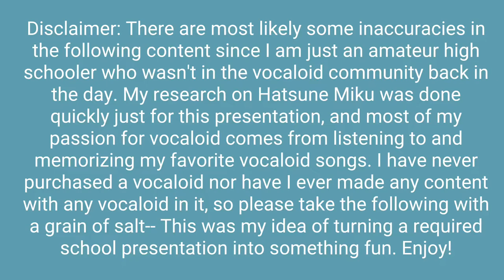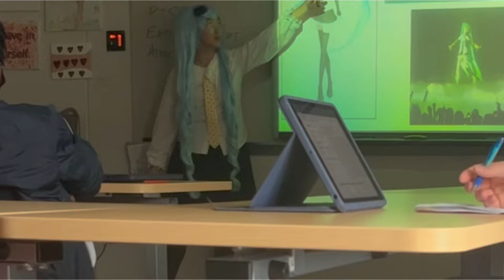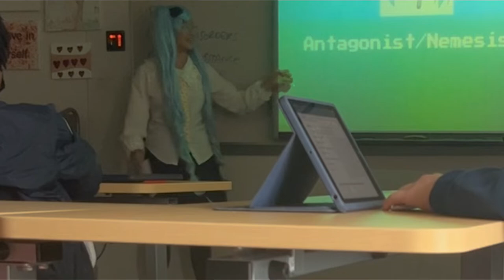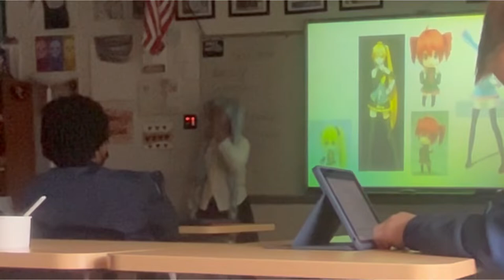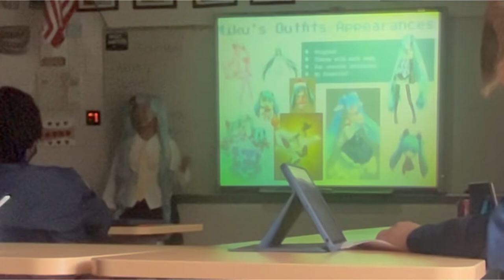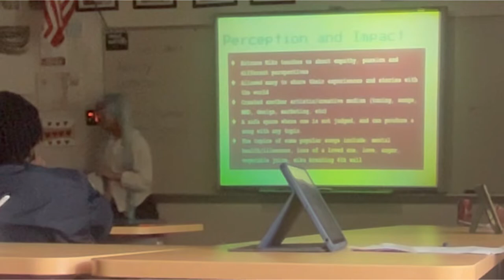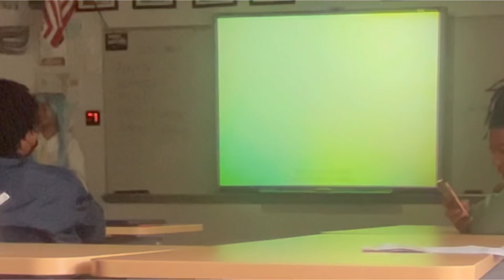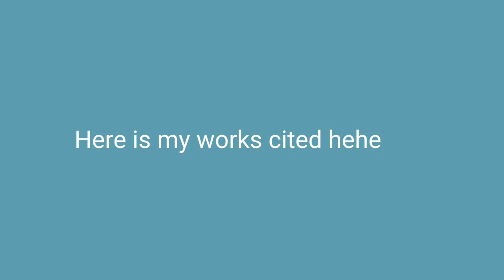🍳❄️Hatsune Miku presentation in class🎧💫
Hey stars! My Graphic Novel class had a "Superhero/Supervillain/Reoccurring Character Project" and I decided to do mine on Hatsune Miku! I even cosplayed as her to school, and I had a blast!

I got 100% btw, aka an A

Have an eggtastic day!